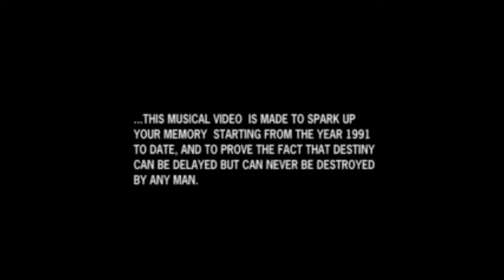The New Waves - YARD STICK